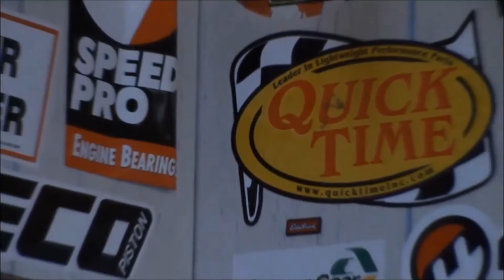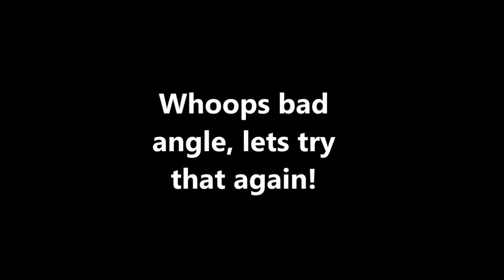Cleaning ARP Style Head Bolts or Studs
Reusing aftermarket cylinder head Bolts or Studs that have thread sealant on them, should be cleaned before re-installation.  Some engine bolts are sealed to prevent coolant seeping into areas that circulate oil like a SBC(small block chevrolet) and other OEM blocks that have through(bottomless) bolt holes. This is the method I used to remove that sealer without removing the protective coating that aftermarket fasteners have.  Once that coating is removed it opens the door for corrosion, so I decided to try these wheels to keep it.   Cylinder head Studs or Rocker studs would be another example to use this method.